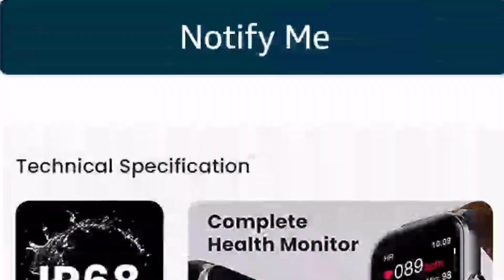Boult Drive+ 🔥 on sale !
Drive + sale is on !

other best deals Crossbeats
🔥EARNING APP EARNKARO (step by step tutorial
2. register (ad your all details
3. share particular product link or full platform from search bar
4. track your earning (my activity section)

2ND APP (cashkaro) apni purchase pe cashback paao